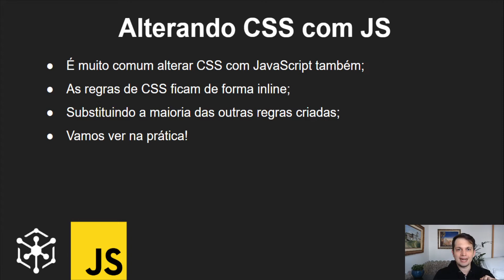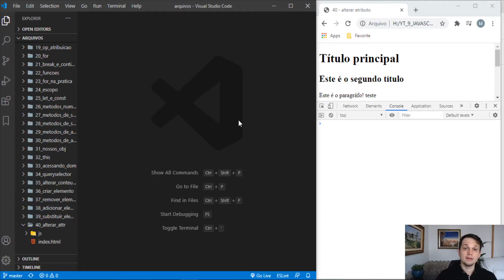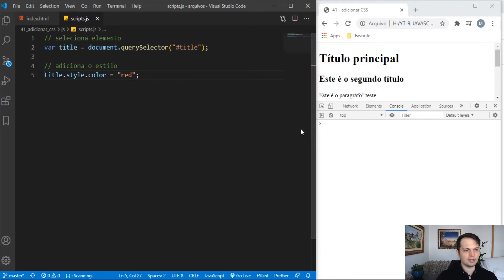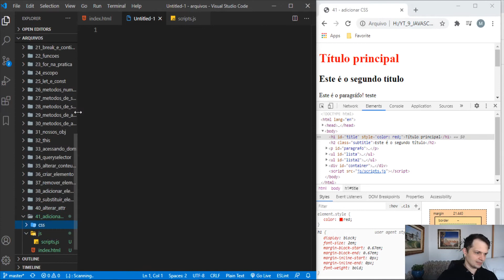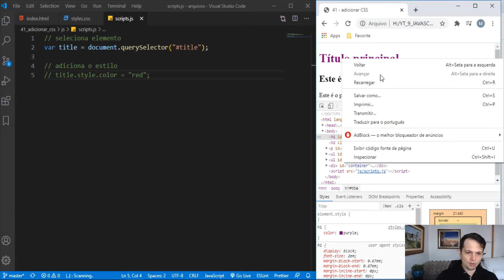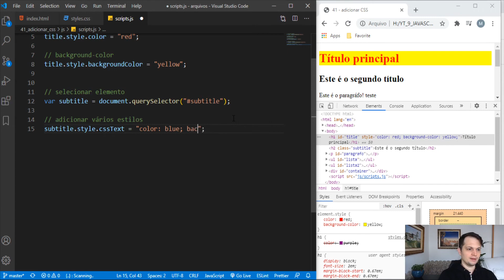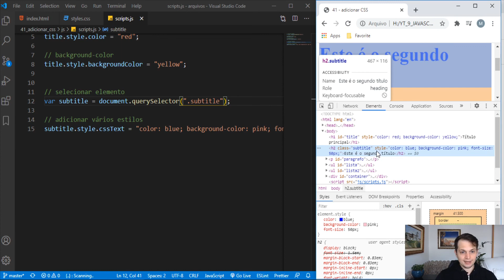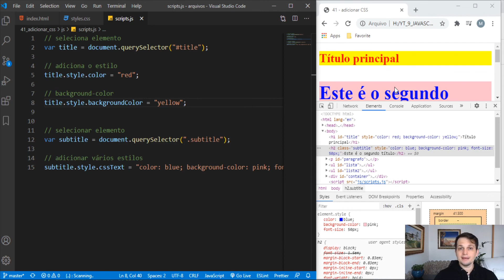Curso JavaScript #43 - Adicionando CSS pelo DOM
Nesta aula você aprenderá como adicionar CSS pelo DOM com JavaScript

No curso de JavaScript você vai aprender do básico ao avançado, as aulas contem teoria e prática sobre JS. Alguns dos assuntos abordados serão: operadores lógicos, condicionais, estruturas de repetição e condição.

Porém mais adiante também trabalharemos com DOM e eventos em JavaScript, para dominar completamente a linguagem quando se trata de client-side, ou seja, JavaScript para front-end.